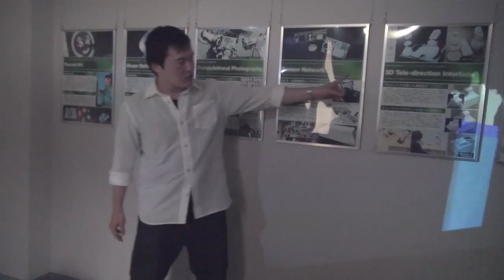ExtendedHand on Wheelchair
Yuki Asai, Yuta Ueda, Ryuichi Enomoto, Daisuke Iwai and Kosuke Sato, "ExtendedHand on Wheelchair", In Adjunct Proceedings of the 29th ACM User Interface Software and Technology Symposium, pp147-148, 2016.

Abstract:
In this paper, we present a novel welfare system which utilizes a spatial augmented reality technique. Hand is a crucial component in human-human communication. For example, we can intuitively indicate an object or place by reaching and pointing it to nearby partners. Unfortunately, for wheelchair users, such communication is often limited because their reaching ranges are narrow, and moving their bodies to the target is tiresome. To solve this issue, we propose a novel wheelchair system on which a battery-powered mobile projector is mounted. A user manipulates the projected virtual hand as an extension of the real one using a touch panel equipped on an armrest of the wheelchair. We implement our proposed system and demonstrate the effectiveness.